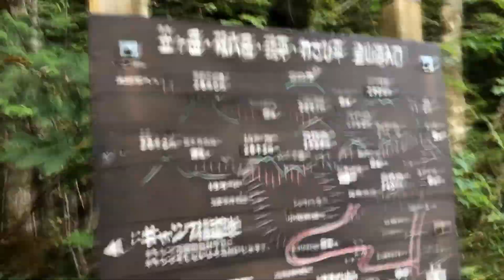北アルプス Day4 快晴の鏡池とアオサギ 三俣山荘から双六山荘、鏡平、ワサビ平、新穂高 2021年9月16日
鏡平・双六・雲ノ平・高天原・鷲羽
4日目
（以前登録していた動画が途中で止まるので再アップしました）

2021年9月16日

06:30  三俣山荘
07:00  三俣峠
08:30  双六山荘
09:00  弓折乗越  09:10
10:30  鏡平山荘  10:40
10:40  鏡池  10:50
10:50  イタドリが原
12:30  秩父沢出合
13:30  わさび平小屋  13:40
14:50  登山口

ーーーーーーーーーー関連動画ーーーーーーーーーー
Day4   快晴の鏡池とアオサギ　　三俣山荘から双六山荘、鏡平、ワサビ平、新穂高